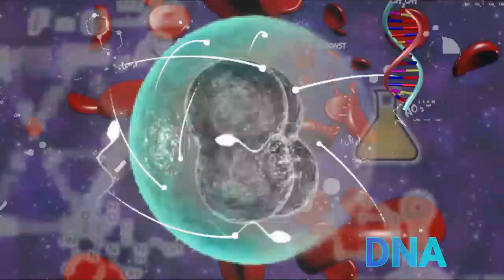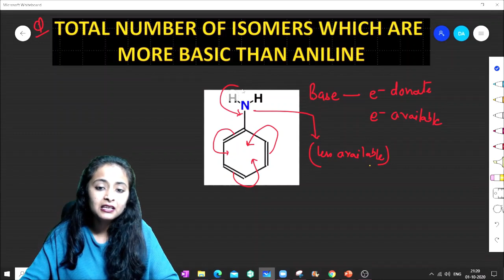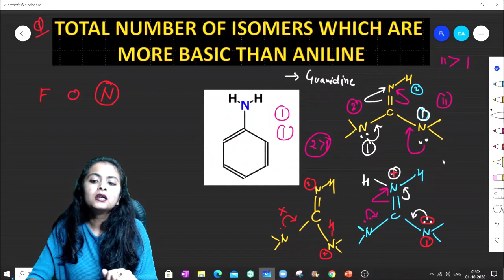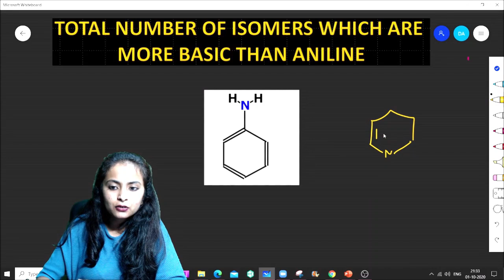GATE-Lifescience | Chemistry | Crazy Cheat Code | Part-1 | Divya Agarwal | SLA